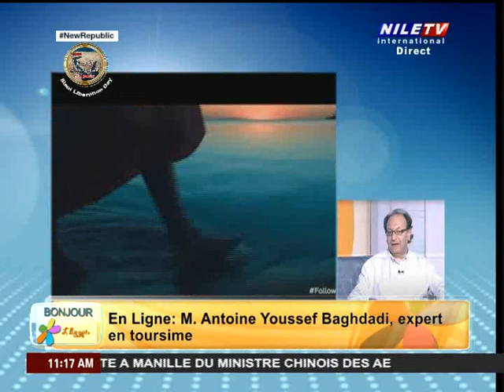Bonjour 23 4 2023 M Antoine Youssef Baghdadi